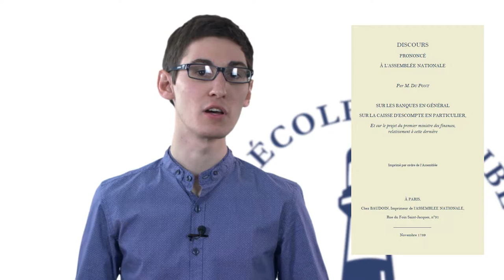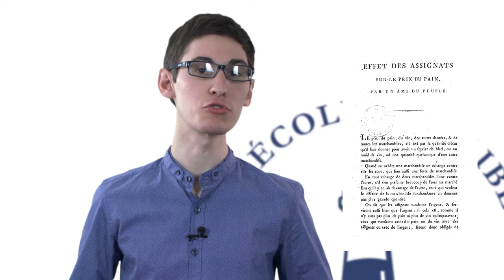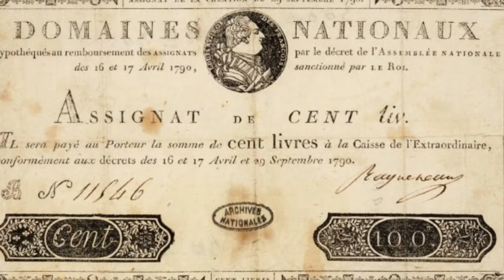Dupont de Nemours (2) : sous la révolution - Laissez-faire français - 20 - EDL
Contre la banque centrale, contre les guerres offensives, contre les assignats... Durant la Révolution Dupont de Nemours se battra, sans succès mais avec raison, pour une société de liberté.